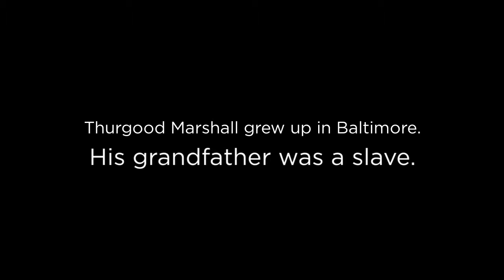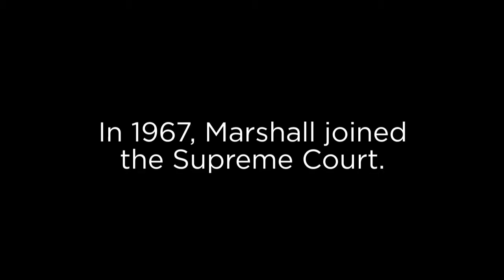Thurgood Marshall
A video about Supreme Court Justice Thurgood Marshall, the first African-American to serve on the United States Supreme Court. Find out more Nov. 30 at the NJICLE program "John W. Marshall on: Justice Thurgood Marshall’s Role in the Civil Rights Movement & his Place in American History."